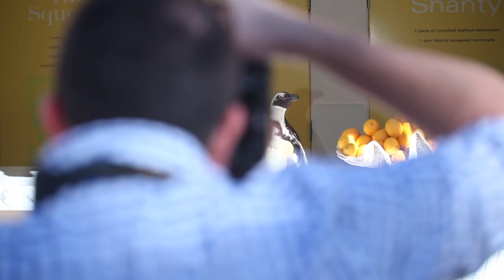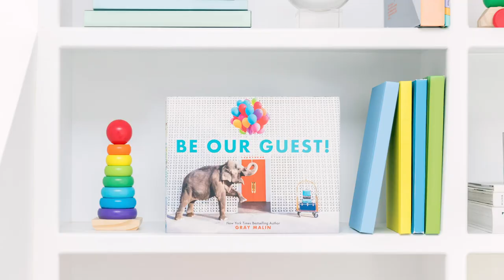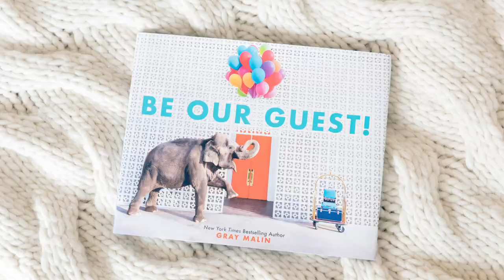More Than a Photo: The Story of Gray Malin | Episode 6